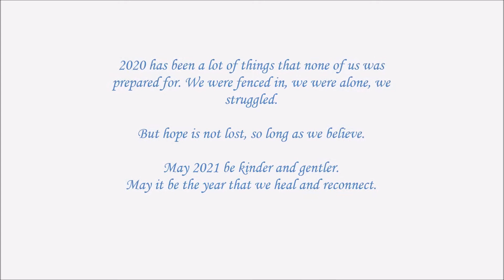The Prayer (New Year Cover) | Delvirah Sabatini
Ninth, as requested by Ajeng Setyo.

2020 has been a lot of things, and tbh I think we can all agree that it's been a challenging year as a whole. I figured we need a little prayer before closing it and embarking on a new chapter altogether.

May 2021 be a bit kinder to us all.
May it be the year we heal and reconnect.

As Clark mentioned in his video, I too am not classically trained. This is only for fun.